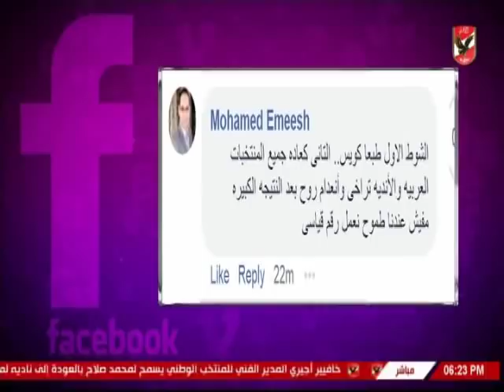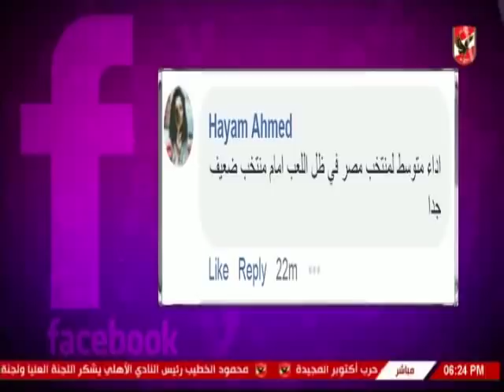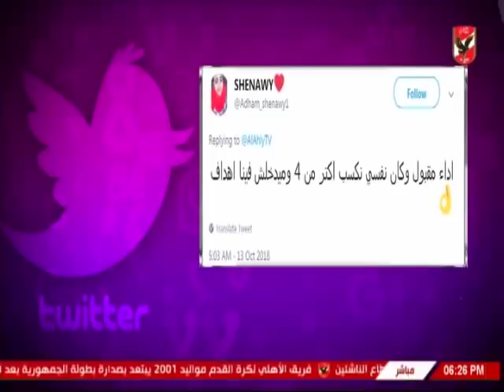لقاء الناقد الرياضى رامى رجب مع كلام فى الميديا